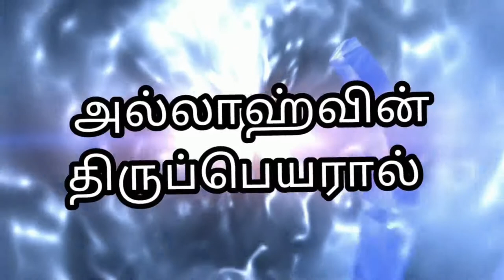ரமலானை வீணாக்காதீர்கள்.... உரை : மெளலவி A .மீரான் ஸலாஹி JAQH அழைப்பாளர் கோவை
ரமளான் இரவு சிறப்பு பயான் நிகழ்ச்சி

நாள் : 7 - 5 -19 செவ்வாய்க்கிழமை

தலைப்பு : ரமலானை வீணாக்காதீர்கள்

உரையாற்றுபவர் : மௌலவி A . மீரான் ஸலாஹி
( JAQH அழைப்பாளர் கோவை)

இடம் : மஸ்ஜிதுர் ரஹ்மான்
JAQH பழனி கிளை
திண்டுக்கல் மாவட்டம்

மேலும் நமது நிகழ்ச்சிகளை பார்த்து உடனுக்குடன் அறிந்து கொள்ள நமது முகநூல் பக்கத்தில் இணைந்திருங்கள்